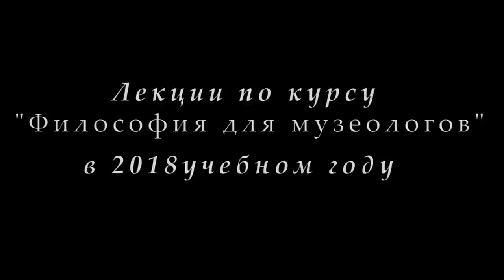М.В.Попов. 05. «Средневековая философия». Курс «Философия М-2018». СПбГУ.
28 февраля 2018 г. прошла пятая лекция профессора М.В.Попова для музеологов по философии "Средневековая философия", в которой были рассмотрены философские концепции, находившиеся под гнётом религии и церкви.

Веб-сайт

Желающие помочь Фонду Рабочей Академии могут перечислить пожертвования на карту Сбербанка:
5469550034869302